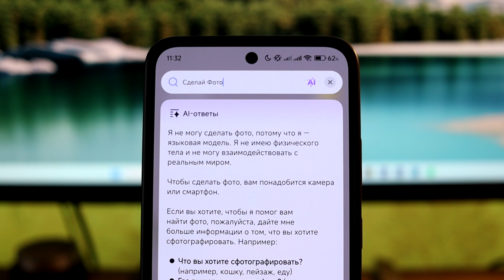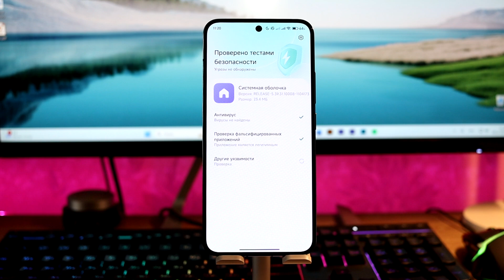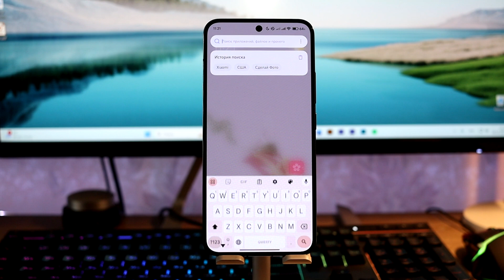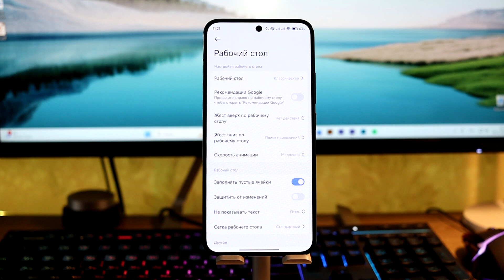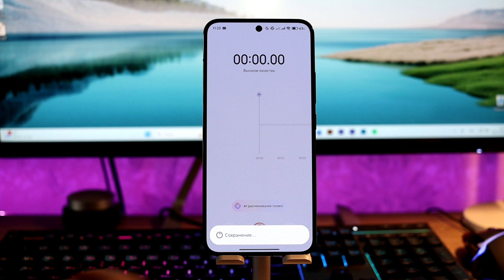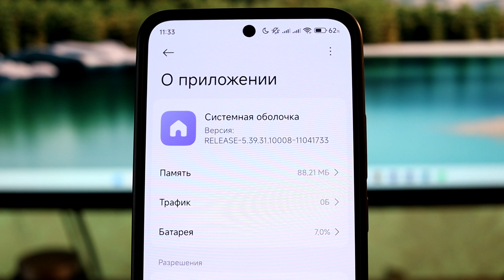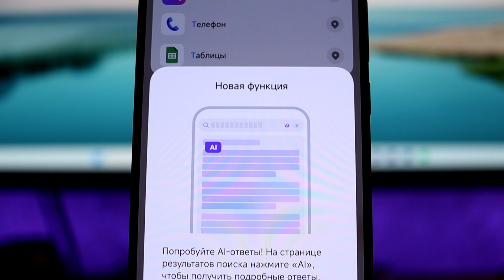🔥ФИШКИ HyperOS 2 для Xiaomi с HyperOS 1.0/HyperOS 1.1!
🔥 Новые обновления приложений из HyperOS 2 для твоего Xiaomi с HyperOS 1.0/HyperOS 1.1!